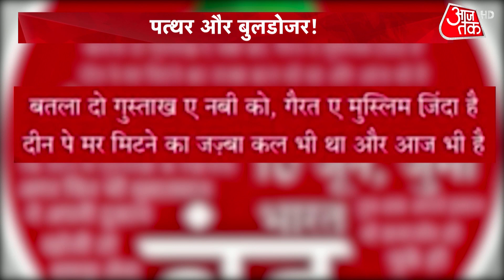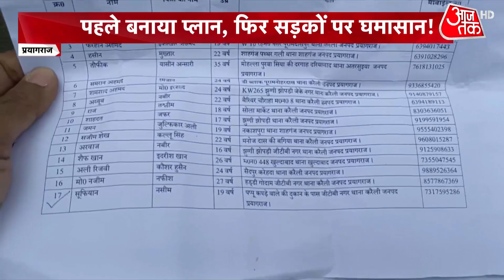Sankhnaad: साजिश का पर्दाफाश, 'मास्टरमाइंड' उगलेगा राज!| Saharanpur News | UP Violence | Latest News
After the violence in UP's Saharanpur, one video of police beating the accused has surfaced on the internet. It can be clearly seen in video that how policemen are beating the accused of stone pelting and doing lathi charge. But Police has refused from such incident. Watch this video.